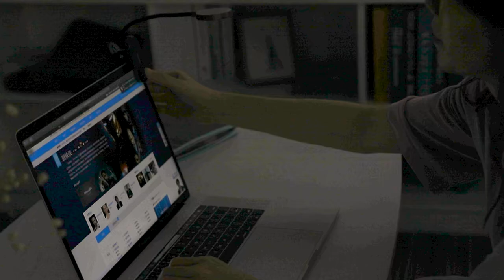Đèn đọc sách mini Baseus Comfort Reading Mini Clip Lamp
Tính năng cơ bản Đèn kẹp đọc sách mini, pin sạc tiện dụng Baseus Comfort Reading Mini Clip Lamp
- Đèn có thiết kế phần đầu với viền và lưng bằng nhôm, phần mặt của đèn làm bằng lớp nhựa đục giúp khuếch tán anh sáng đồng đều hơn lại không gây chói và cũng như giảm thiểu rủi ro gây bể/vỡ bóng đèn, bên trong là bóng đèn led có màu vàng nhẹ tạo cho người dùng cảm giác dễ chịu khi đọc sách, không gây mõi mắt khi dùng lâu trong điều kiện thiếu sáng hoặc bóng tối.

- Phần thân đèn bọc bằng lớp nhựa và có thể uốn theo bất kì hình dáng người dùng muốn. Có thể sử dụng linh hoạt trong nhiều điều kiện khác nhau.

- Phần đáy là đầu kẹp với phần mặt có logo Baseus và phần cảm ứng với hình tròn màu trắng để bật/tắt cũng như tăng/giảm độ sáng.

- Dèn cũng có thể dùng để soi sáng cho những công việc khác mà không cần ánh sáng quá cao như soi bàn phím, dùng làm việc vào ban đêm , soi đường đi trong nhà vào ban đêm,.v.v.